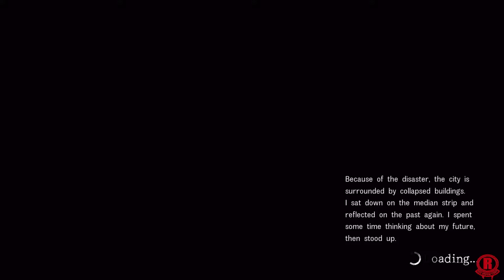Disaster Report 4: Summer Memories (PS4 PRO) Gameplay Walkthrough Part 2 [1080p 60fps]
Disaster Report 4: Summer Memories (PS4 PRO) gameplay walkthrough part 2 - female protagonist. Gameplay is recorded on PS4 PRO in 1080p HD & 60fps.

In the shadow of a massive earthquake, you must brave a destroyed city where your choices will determine who survives.